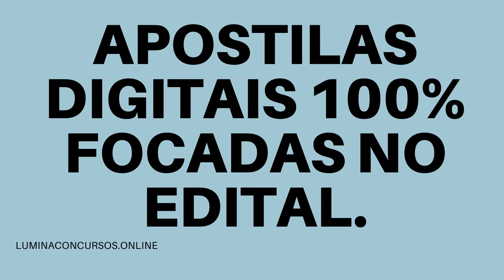APOSTILA PREFEITURA DE ALVORADA RS 2021 EDUCADOR SOCIAL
No estado do Rio Grande do Sul, a Prefeitura de Alvorada torna pública a realização de três Concursos Públicos e um Processo Seletivo que juntos tem como objetivo a admissão de profissionais de níveis fundamental, médio e superior.